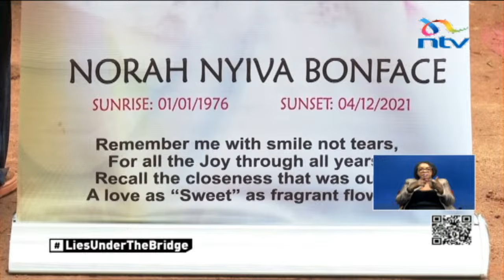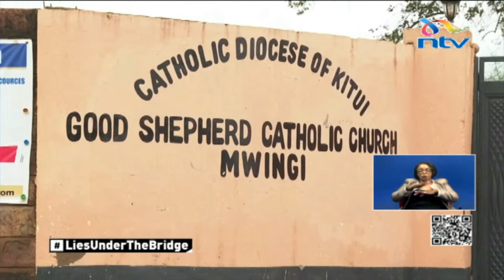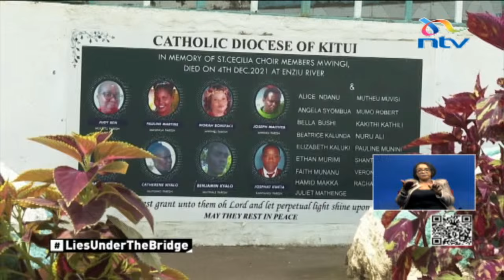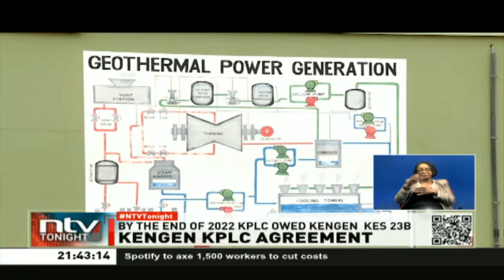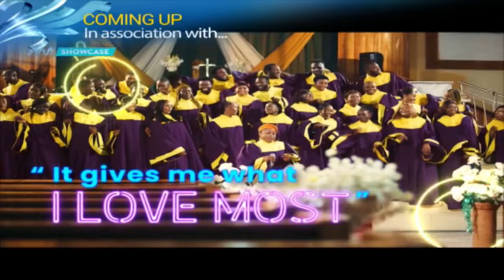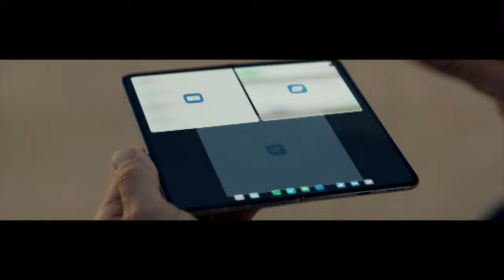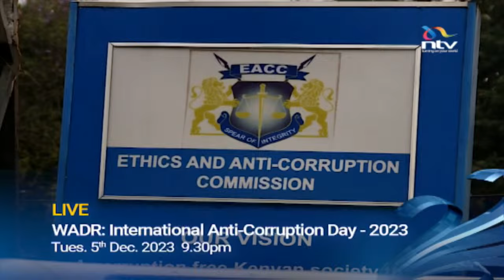NTV Live Stream | NTV Tonight with Smriti Vidyarthi